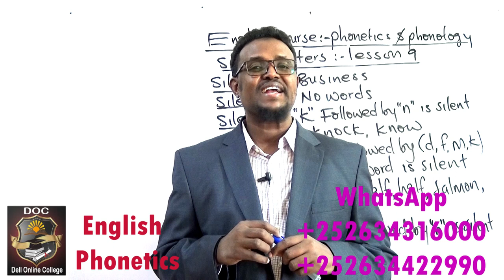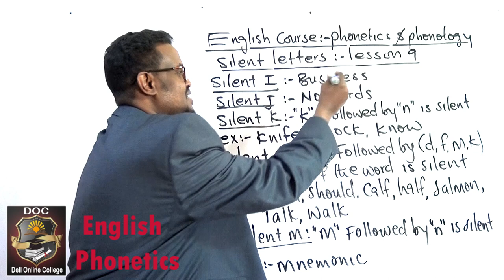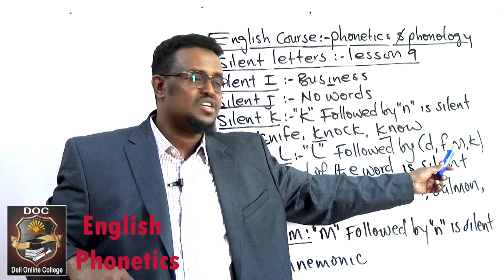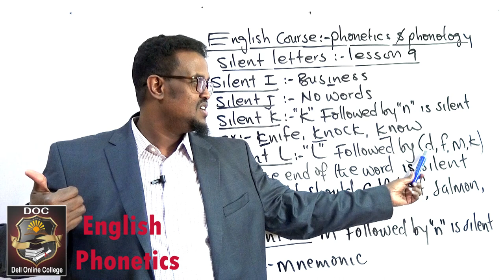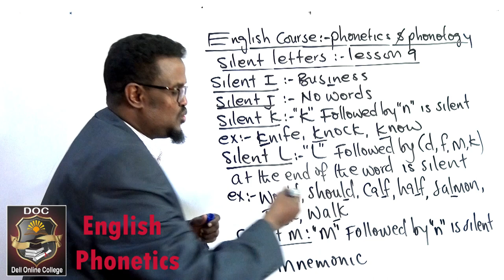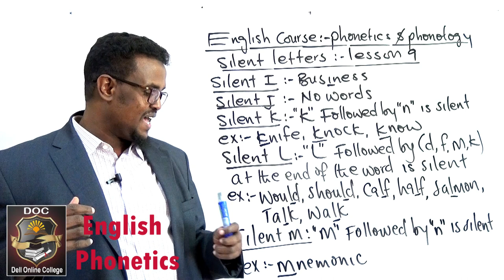English phonetics_Lesson nine_Silent letters_Part 4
Ku baro hab online ah English-ta, Computer-ka iyo Accounting-ka adigoo jooga gurigaaga ama xafiiskaaga meel kasta iyo waqti kasta